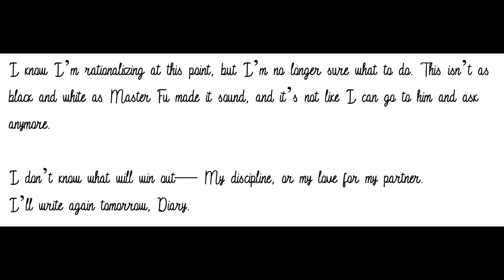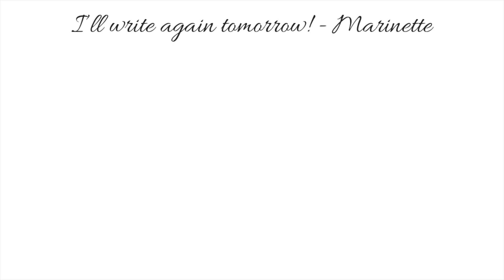Dear Diary - Month 10, Day 23 (A Miraculous Ladybug Fanfiction)